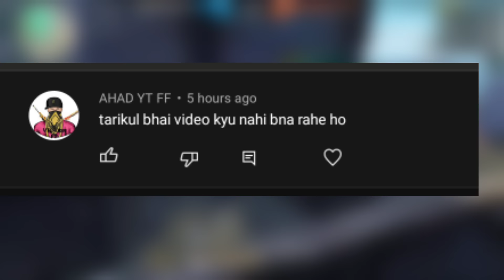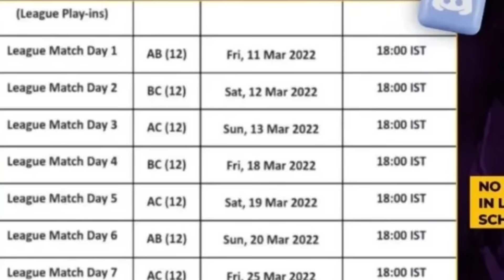Free Fire Indian Version Date....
24kGoldn - Mood ❤️ ( FreeFire Highlights )

🖐️Tags Ignore🖐️
Ненужные теги: